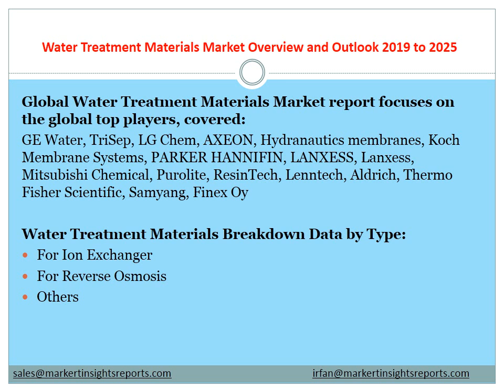Water Treatment Materials Market Overview and Outlook 2019 to 2025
Global Water Treatment Materials Market 2019 Competitive Analysis, Trends and Forecast till 2025, with free sample copy of the report